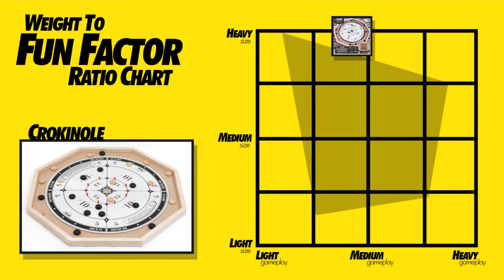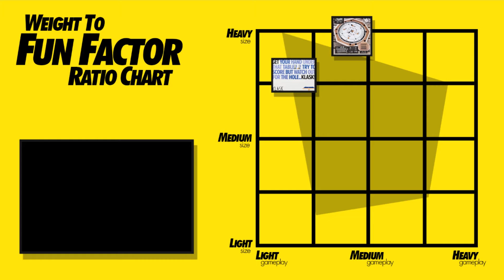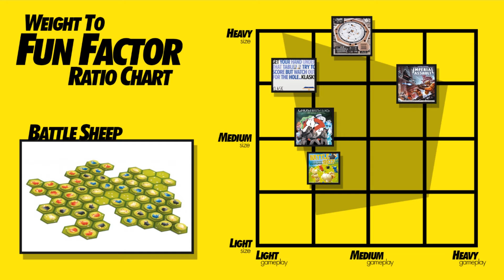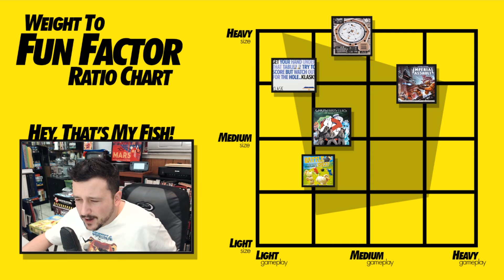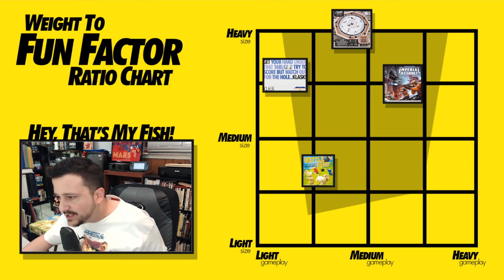The Weight to Fun Factor Ratio Chart (Board Game Blender Ep55)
The following segment was filmed for The Dice Tower's Board Game Blender "Episode 55: Weightlifting".